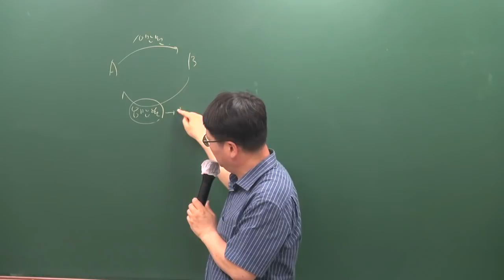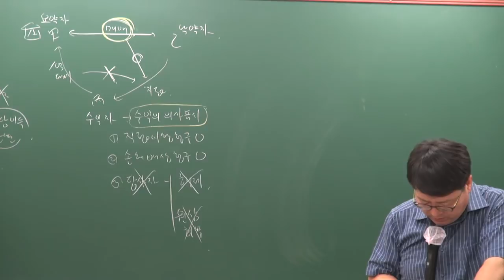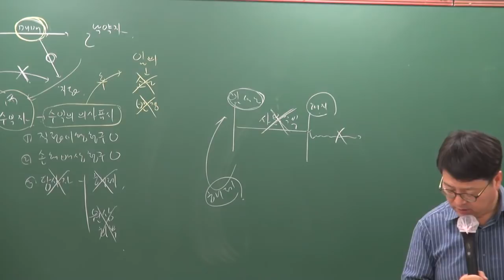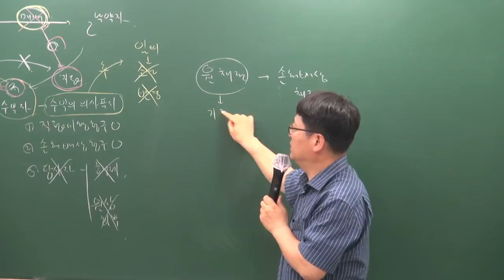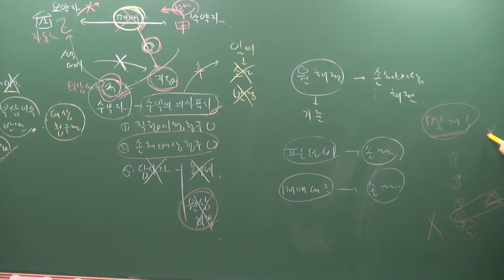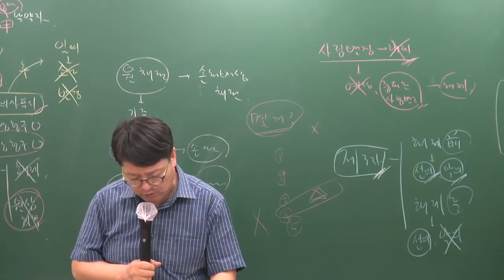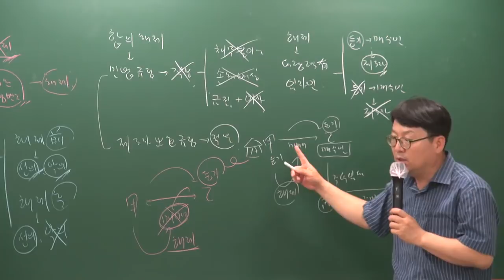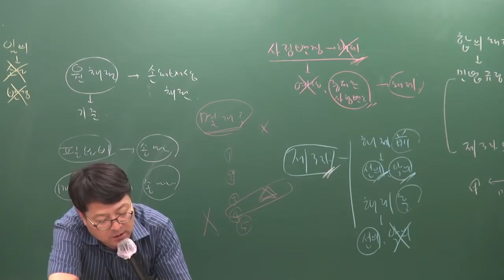[주전무] 2019년 주택관리사 민법 문제풀이 5-25